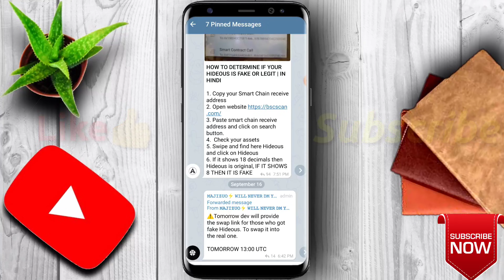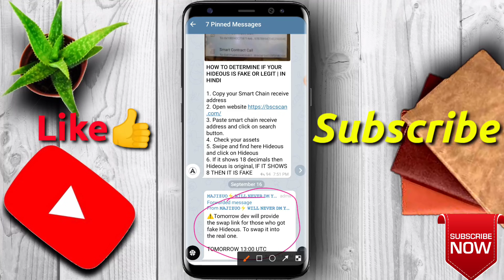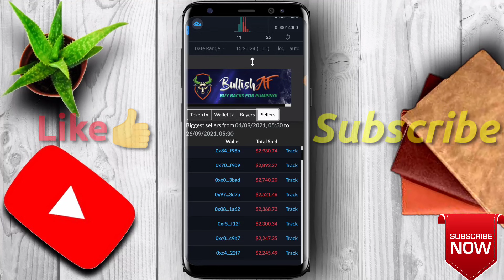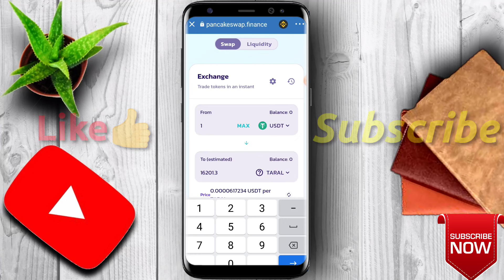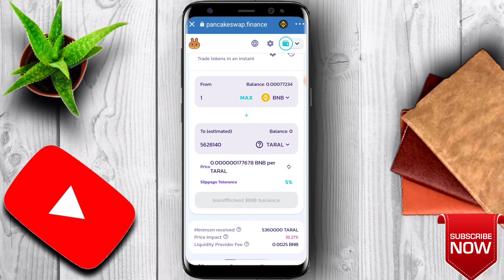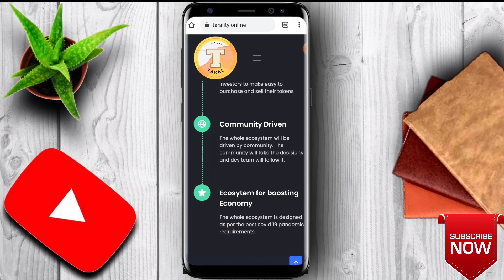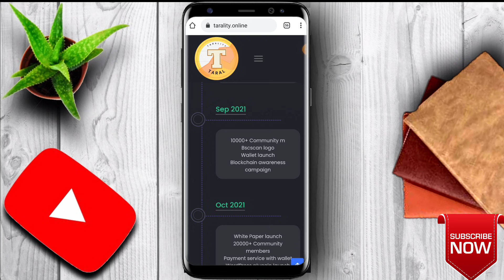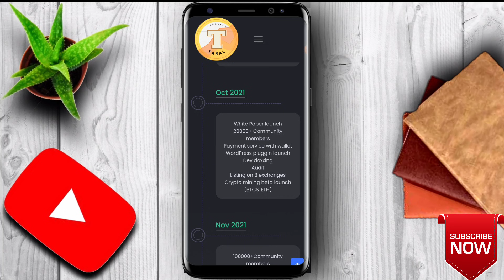🔥 TARAL COIN REVIEW 🔥 Lovely inu से भी आगे निकलगी | TARAL COIN kaise khariden | Tarality coin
Eco chain token kya hai